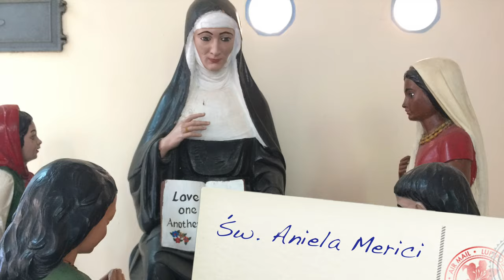Siostry Urszulanki Unii Rzymskiej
Instytut Zakonny Międzynarodowy